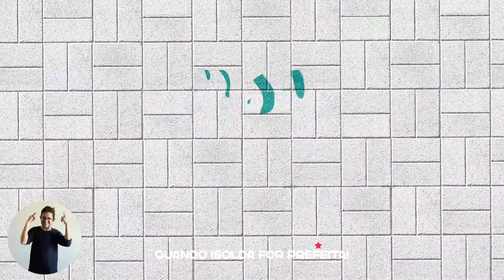Isolda nas ruas